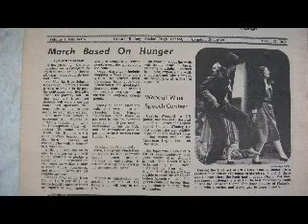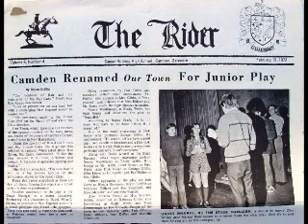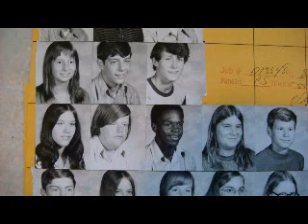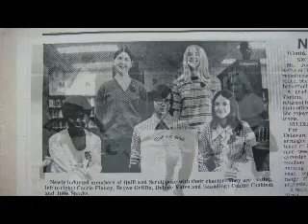37 years ago at CR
Pictures from 37 years ago.    Finian's Rainbow, band yearbook.